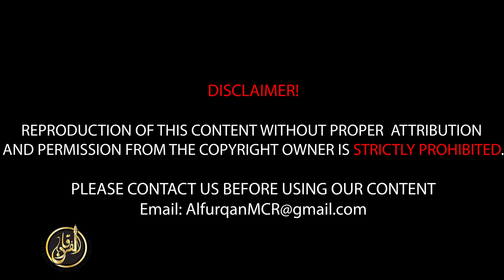Heedlessness Part 2 | Causes & Remedies | Sheikh Mohamed Ali Mowlid